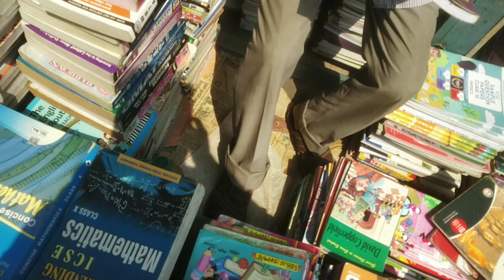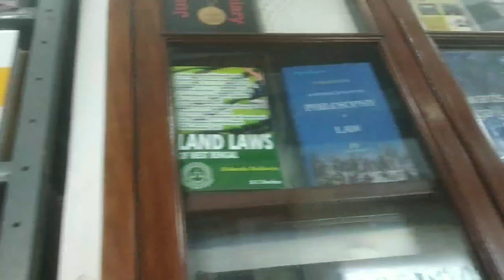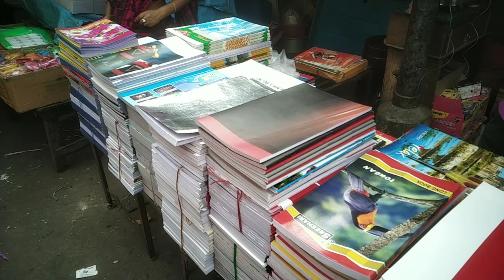College Street ( how to buy and sell books) (law books)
n.m raychowdhury

Sc. Sarkar
(for law books)